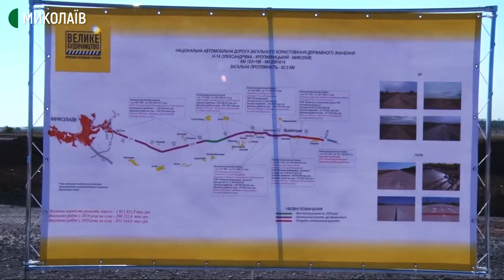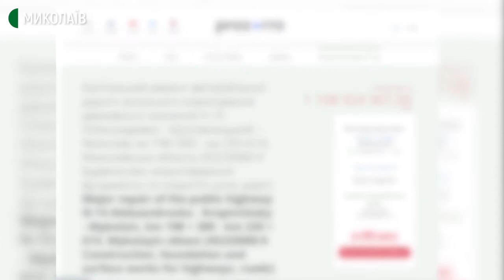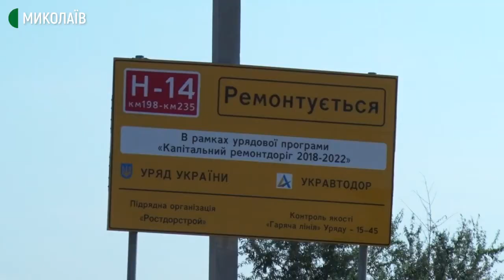На ремонт миколаївських доріг виділять додаткове фінансування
У 2021 році додатково виділять гроші на ремонт доріг в Миколаївській області. Про це сказав президент України Володимир Зеленський під час брифінгу на Миколаївщині.

Автори - Ніна Булах, Ольга Руда, оператор - Ігор Чорний